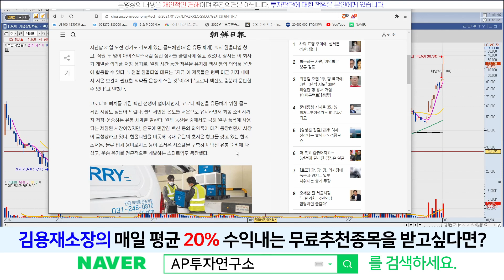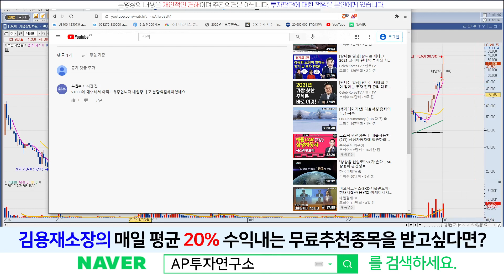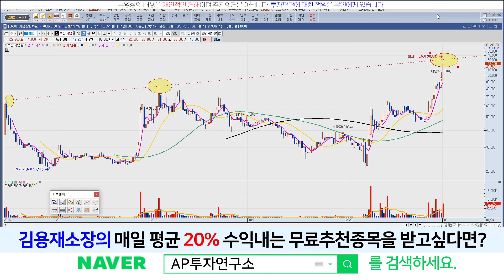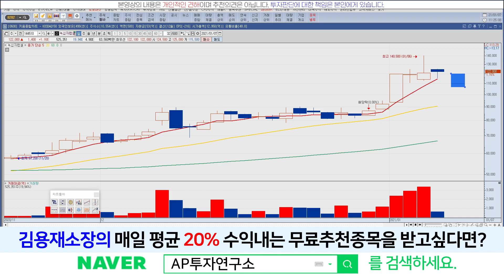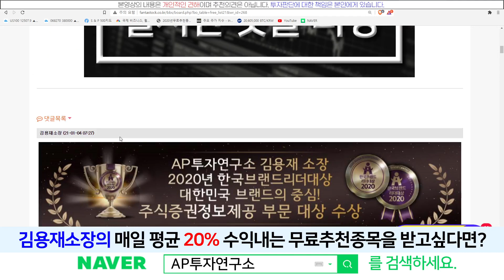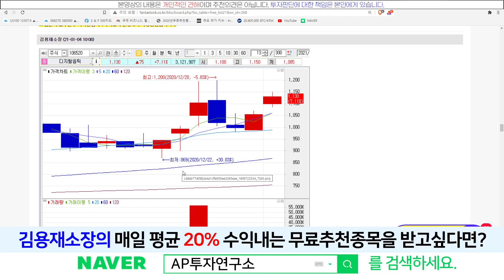녹십자랩셀(144510) - 비관 속에서 태어나, 낙관 속에서 성숙해, 행복 속에서 죽는다